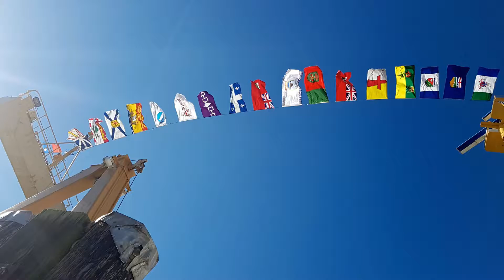Peace Run Canada (Victoria, BC - October 28, 2017)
The Peace Torch sailed to all 3 coasts of Canada (via the Northwest passage) aboard the C3 ship for 150 days.This video shows the Peace Run team sharing the torch with Canadians and meeting with some of the incredible people who took part in the C3 project, as well as notable Canadians sharing inspirational messages at the culmination of the journey.

canadac3.ca